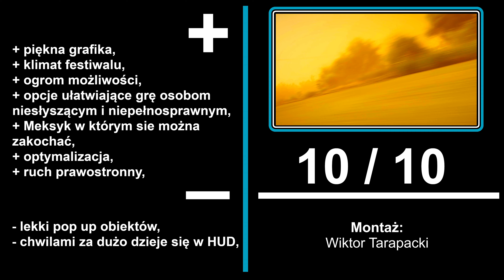Forza Horizon 5 - recenzja w 4K. Ta gra to niezły Meksyk? Jest piękna!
Zapraszamy wraz z Playground Games i Turn 10 do Meksyku gdzie festiwal Horizon odwiedziło już ponad 6 MILIONÓW graczy! Wspaniała muzyka, genialna grafika, świetne działanie na każdej platformie. Ale jaka będzie ocena końcowa? Zobacz w naszej recenzji.